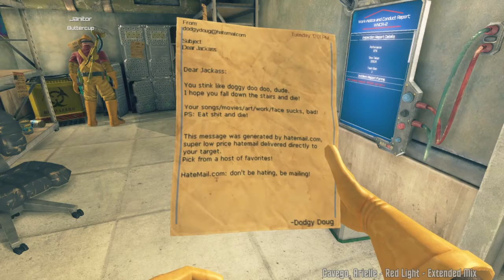Gonna clean up some guts 🤮🚮🗑️ [01/11/19] [P7]